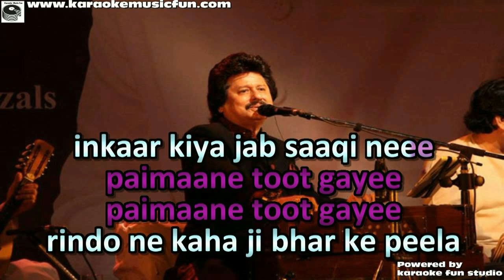Paimaane Toot Gaye Pankaj Udas Ghazal Video Karaoke With Lyrics